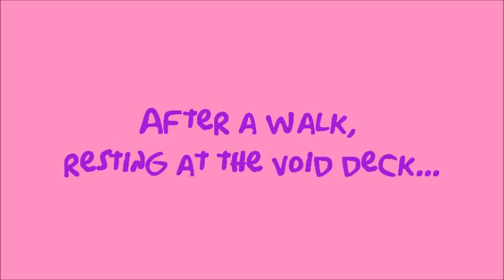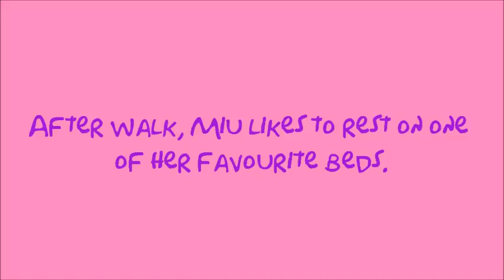miu miu, shih tzu taking a walk. :)